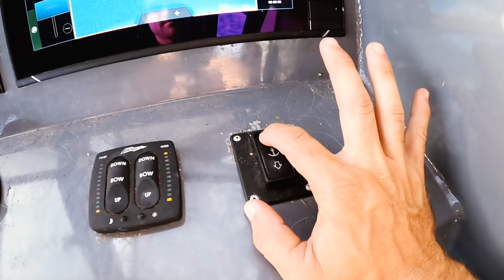DEEP BLUE CLEAR WATER FREEDIVING Whale Shark & Tiger Shark CAMPING With My Brother (Part 3) - Ep 187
The last part of the boys camping mission in the boat! With a last minute send to find the bluest water ever, the boys find whale sharks and tiger sharks plus cook up a feed of fresh fish!